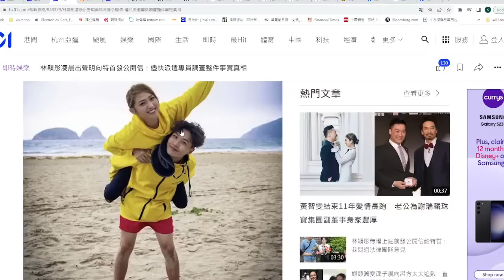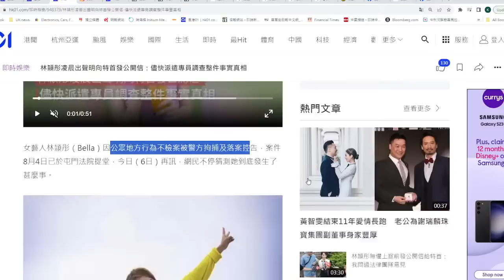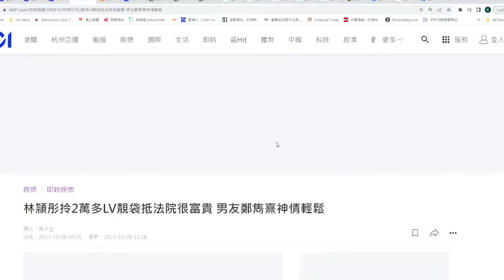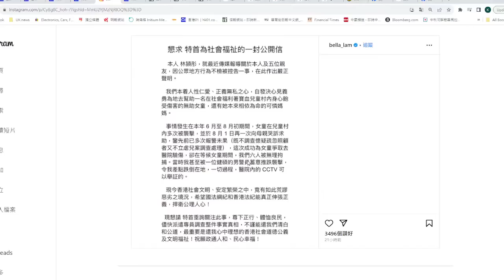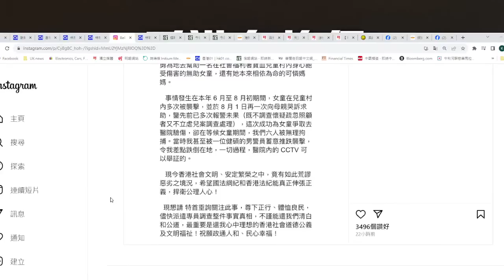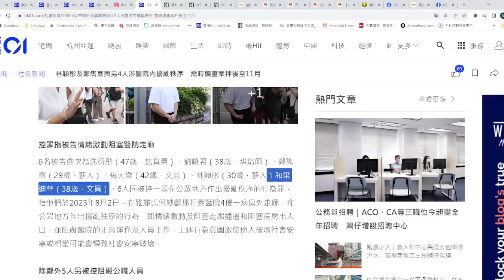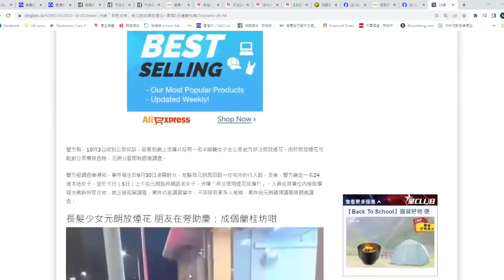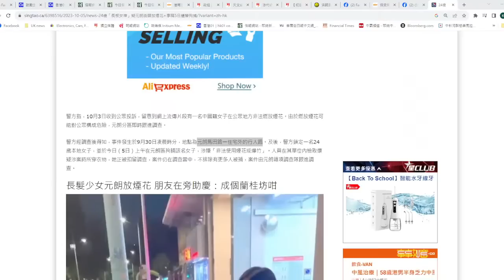【香港2】林穎彤自稱見義勇為無辜被捕，公開要求李家超介入，當左李家超係包青天？07/10/2023